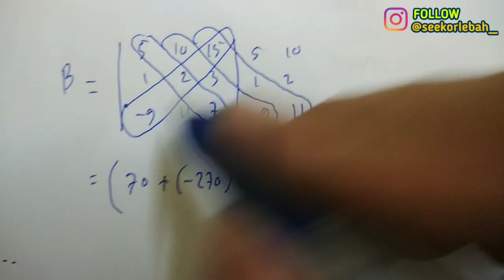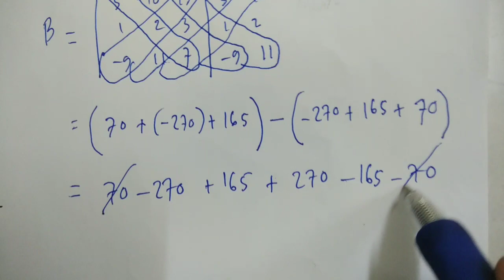MUDAHNYA MENGHITUNG DETERMINAN MATRIKS ORDO 3x3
Menghitung determinan matriks ordo 3 x 3
Cara mudah menentukan determinan matriks ordo 3x3

Follow instagram saya di @seekorlebah_